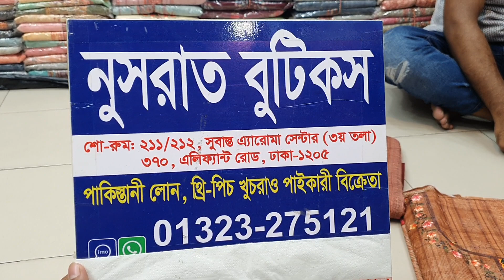অরিজিনাল ইন্ডিয়ান দিল্লি বুটিকস পাচ্ছেন মাত্র ১২৫০ টাকায় || indian dilli boutique three piece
৩৭০, এলিফ্যান্ট রোড ঢাকা-১২০৫

বিল্লাল এন্টারপ্রাইজ

নুসরাত বুটিকস